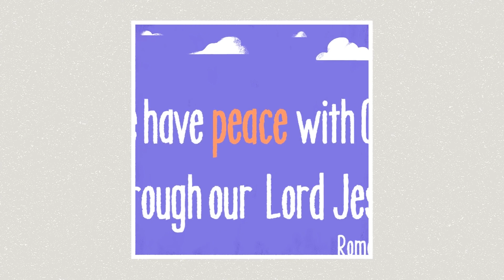The peace of Christmas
You’ve seen the Christmas decor in the shops, and you know that means the festive season is upon us. But it’s easy for the core of Christmas to get lost in the busyness and the bustle, the food, the family, the tradition, and obligation. We, therefore, invite you to pause for a moment and allow the Holy Spirit to speak anew to your heart. The best first question about Christmas has to be: WHY? Did God really have to become flesh? As a baby? Born of a virgin? Why? Because of “shalom” — true and lasting peace. The Bible Project explains more about how God came to save us from our place of not shalom, and why His way of doing so had to be so costly.

When you’re done with the video, we invite you to sit, contemplate, and share your thoughts and prayers in the comments. Your revelations are powerful, and can bless and encourage others!